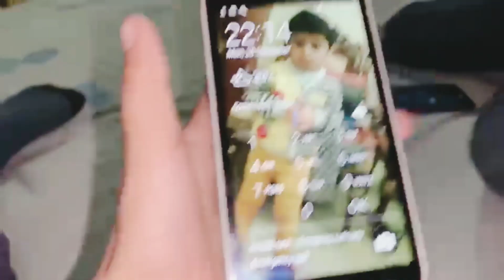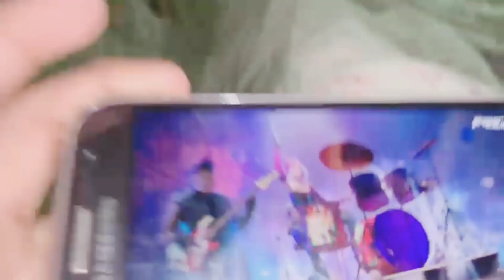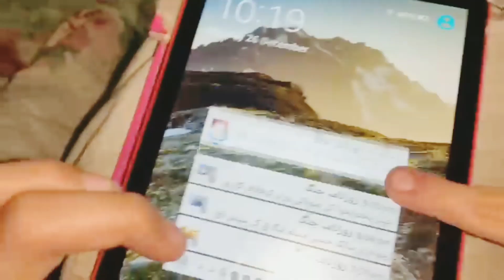A day spend at Nano's House 🏘️